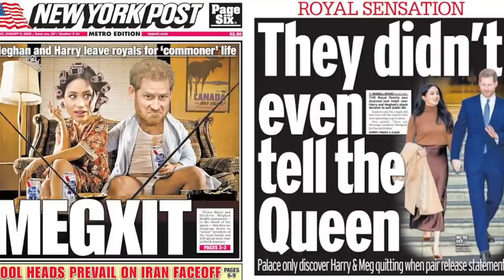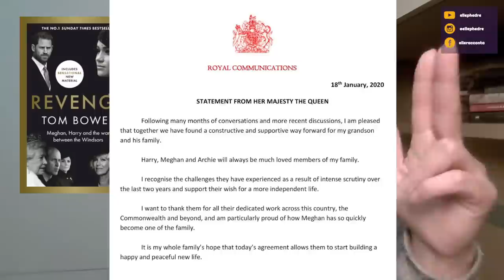Perchè la ROYAL FAMILY ha cacciato Harry e Meghan? La Megxit in Revenge di Tom Bower p.13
I retroscena della Megxit, che cos'hanno pensato Carlo, William e la Regina quando hanno deciso di essere duri con il principe Harry e Meghan Markle, che volevano stare per metà dentro la famiglia reale e per metà fuori.
- Il libro su Amazon
- L'audiolibro su Bookbeat (60 giorni di ascolto gratis con codice 'ellephedre60')

- collegate il vostro account Amazon Prime a Twitch per abbonarvi gratis al mio canale

- ATTREZZATURA UTILIZZATA PER I VIDEO -
Microfono Rode NT-Usb
Lampada da tavolo con regolazione luminosità
Webcam 1080p Aukey